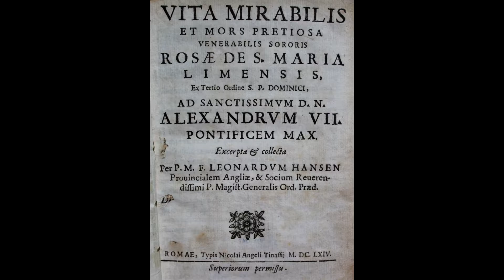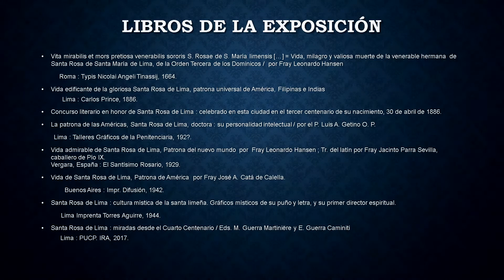Santa Rosa de Lima : Exposición de Libros Antiguos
Santa Rosa de Lima (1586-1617)  es Patrona de las Américas y Patrona de la PUCP.  El Instituto Riva-Agüero y su Biblioteca Histórica le rinden homenaje a través de esta exposición y selección de libros antiguos del su Fondo bibliográfico reservado, patrimonio documental de la Nación .